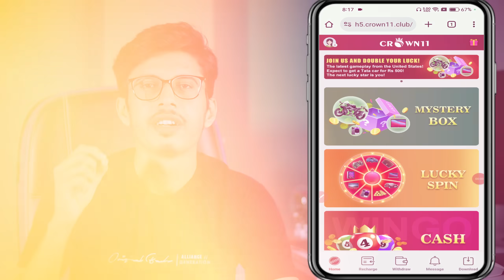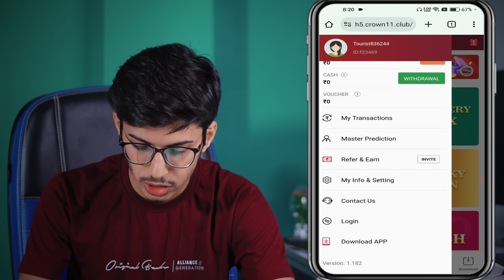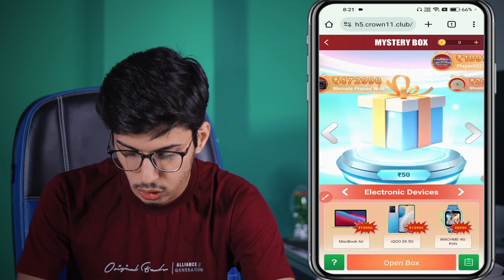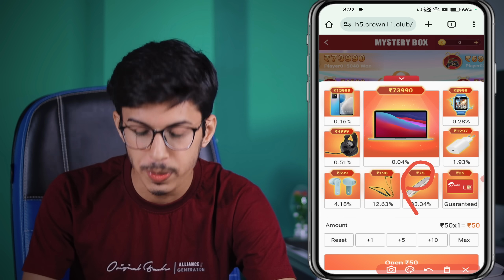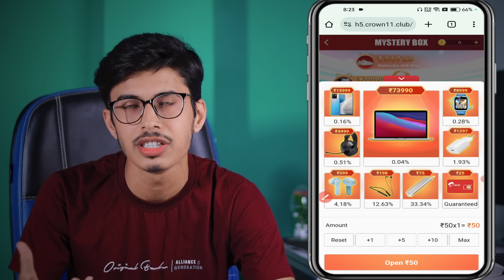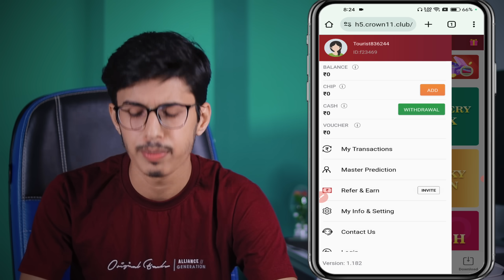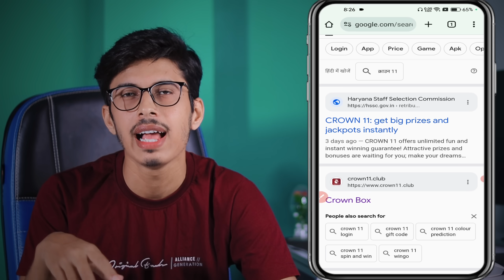crown 11 mystery box real or fake | crown 11 mystery box kaise khele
About This Video- Dosto Aaj Ki Iss Video Me Maine Aapko Bataya Hain Ki crown 11 mystery box real or fake and crown 11 mystery box kaise khele iss video ko dekhne ke baad aapka sabhi queries Jo ki crown 11 mystery box se related hoga solve ho jayega ummid karta hu aapko video pasand aayegi thank you so much.

Your Queries -
crown 11 mystery box real or fake
crown 11 mystery box
crown 11 se paise kaise kamaye
crown 11 kaise khele
crown 11 real or fake
crown 11 mystery box kaise khele